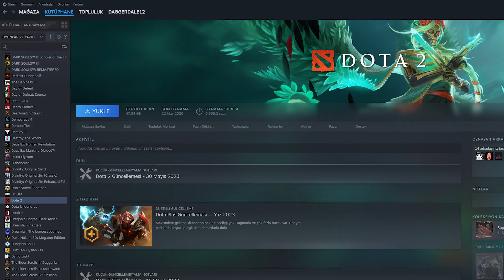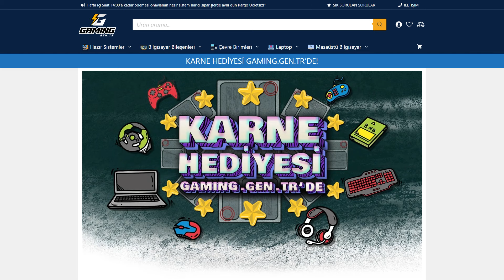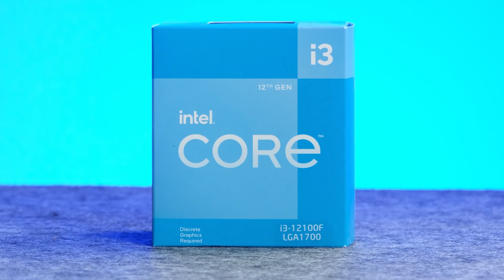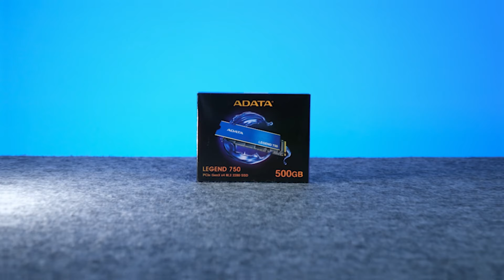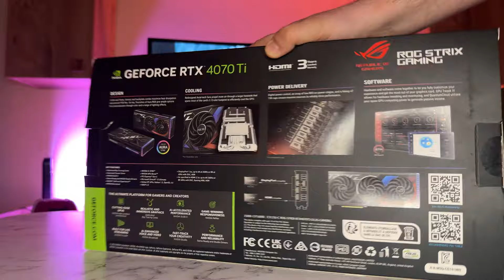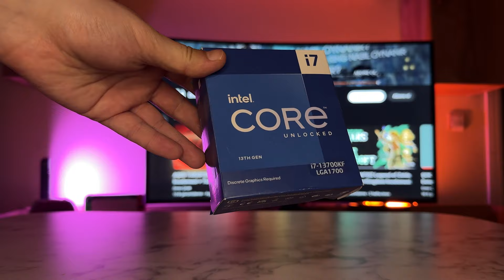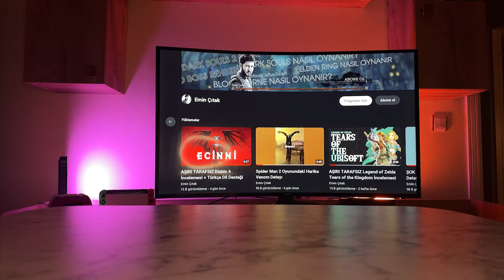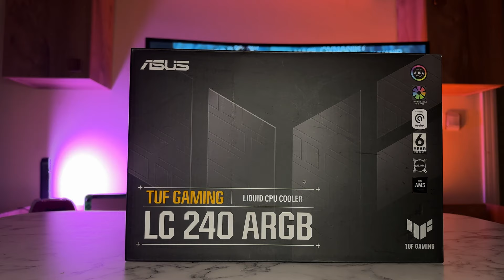Bu Videoda Size de Sürpriz Var! - İŞTE YENİ CANAVAR OYUNCU BİLGİSAYARIM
GamingGenTR ve ASUS güzide kanalımızın teknoloji partneri olmaya karar verdiler ve bana bugüne kadar gördüğüm en iyi sistemi topladılar. O yüzden kendilerine çok teşekkür ediyor, sevgilerimizi yolluyoruz efendim.